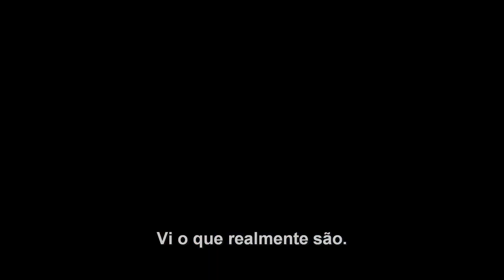BUMBLEBEE | Trailer (2018) Legendado HD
BUMBLEBEE | Trailer (2018)

Sinopse: 1987. Refugiado num ferro-velho numa pequena cidade praiana da Califórnia, Bumblebee, um fusca amarelo aos pedaços, machucado e sem condição de uso, é encontrado e consertado pela jovem Charlie (Hailee Steinfeld), às vésperas de completar 18 anos. Só quando Bee ganha vida ela enfim nota que seu novo amigo é bem mais do que um simples automóvel.

Elenco: Hailee Steinfeld, John Cena, Jorge Lendeborg Jr.
Lançamento: 25 de dezembro (BR)